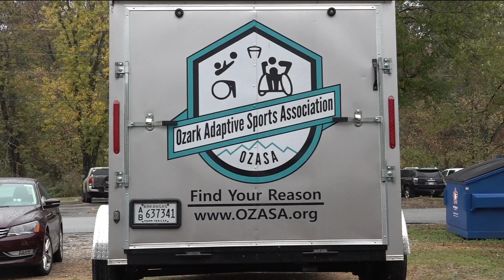Bentonville hosts 2nd annual NWA Off-Road Adventure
The Adaptive Sports Association hosted an event that brought dozens of people from all over the U.S. and Canada.